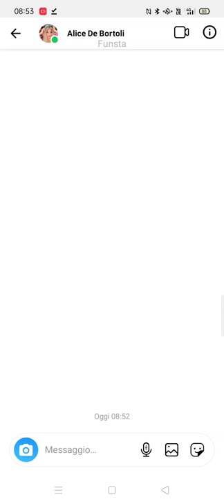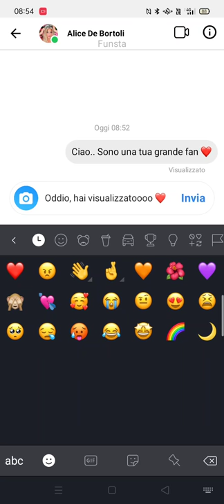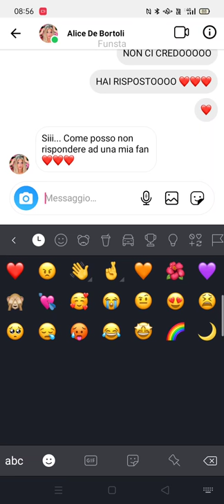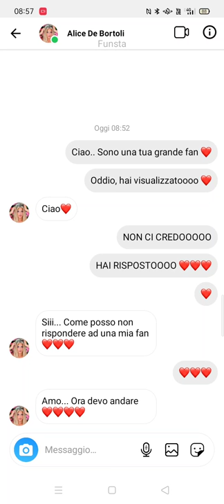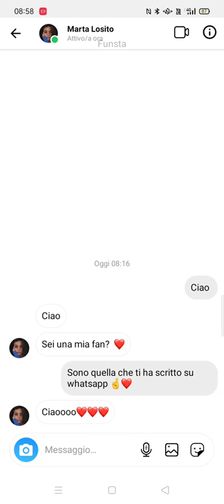Chat su instagram con Alice De Bortoli 🧡🌺❤️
Se volete altri numeri scrivetemi nei commenti ❤️👋